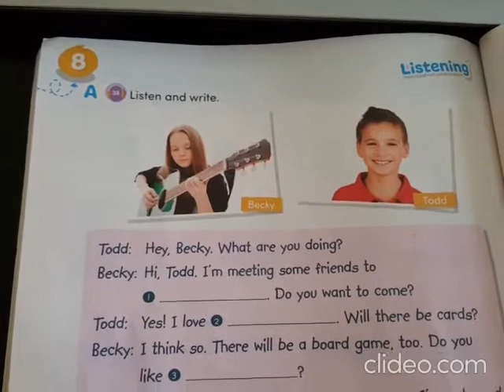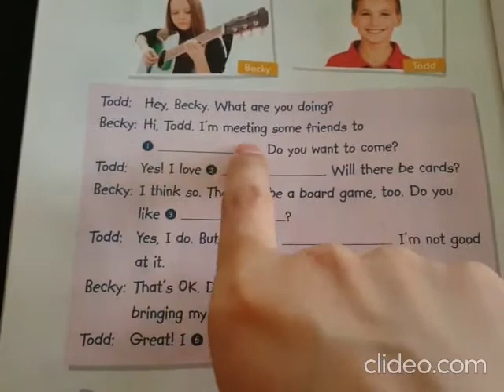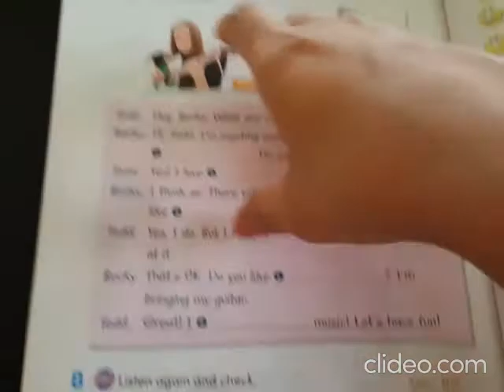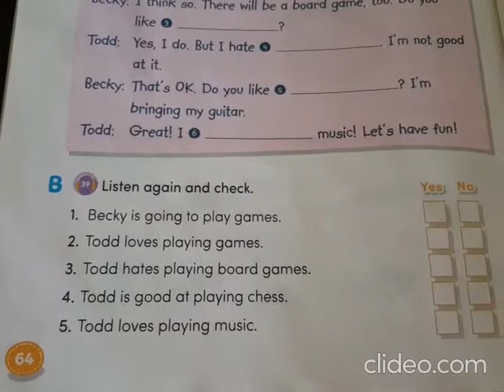Workbook p. 64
Explaining how to answer this page.